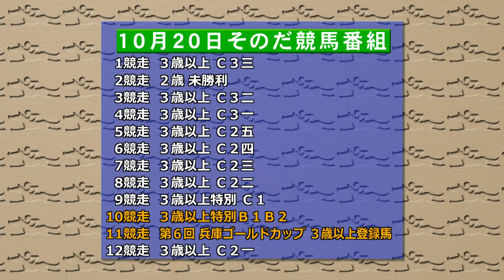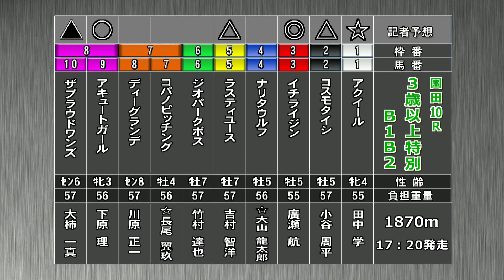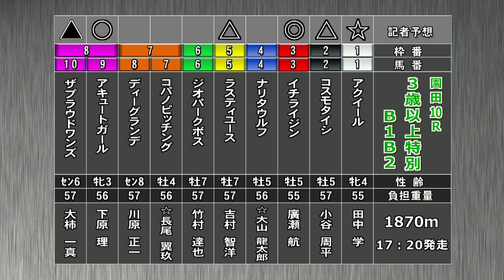そのだけいばレース展望（10月20日分）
10月20日(木）「そのだけいばレース展望」です。進行は木村 寿伸アナウンサー、解説は桑原 勲記者（スポーツニッポン） 。メインレース 重賞「第6回 兵庫ゴールドカップ」を中心にお届けします。